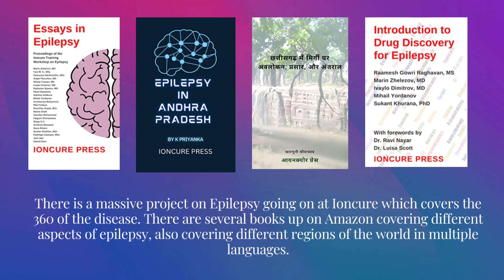Epilepsy Awareness Songs in English | Song 6 | Zeenat Firdaus